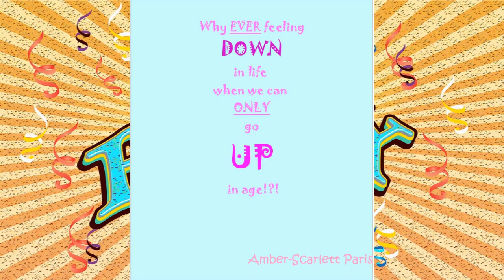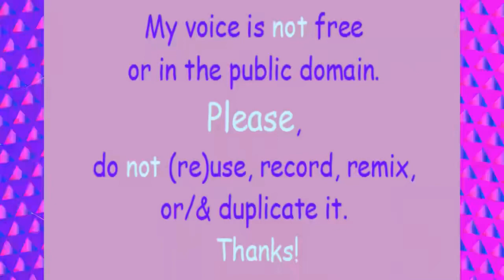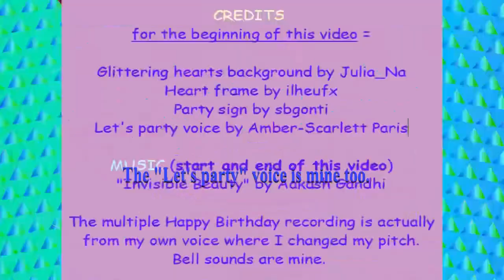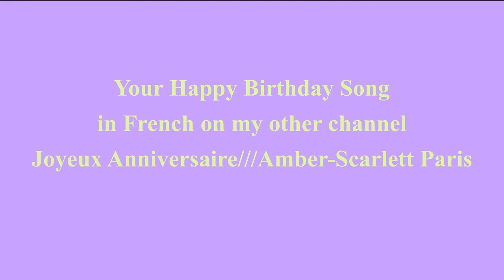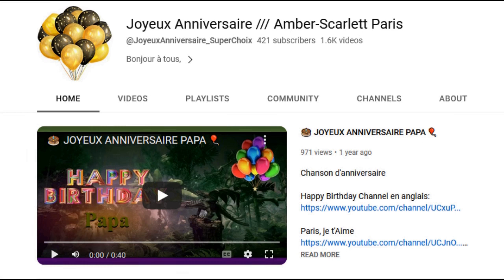80's style song 🎂 HAPPY BIRTHDAY ADI 🎈 (French Parisian Accent)